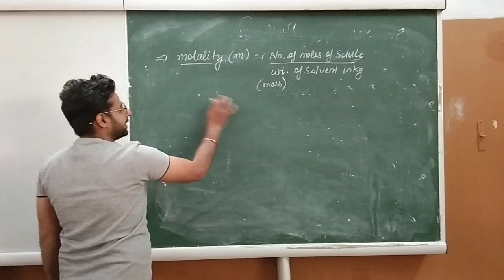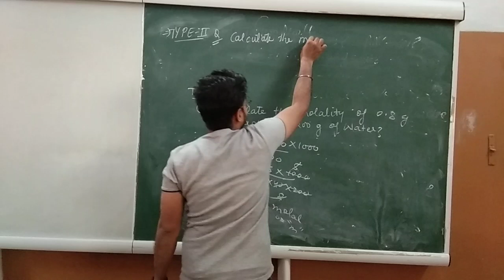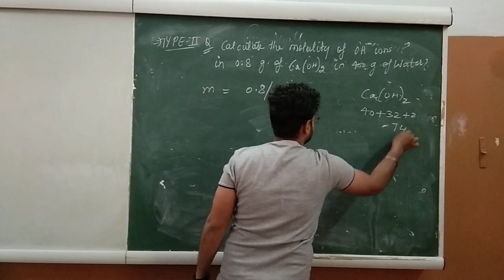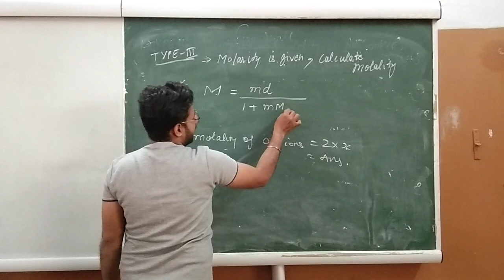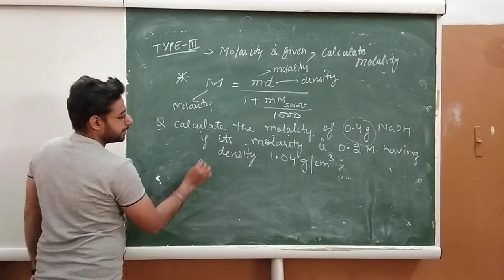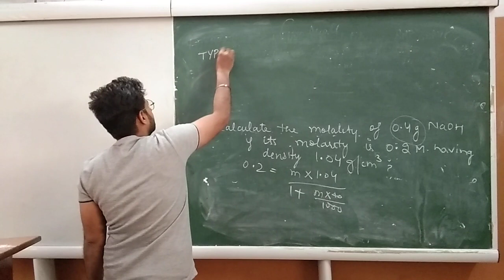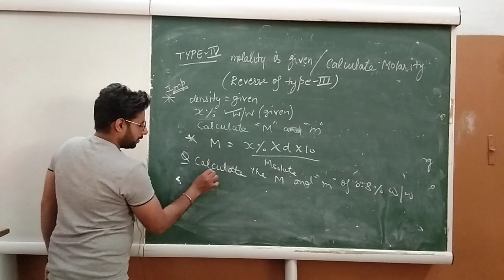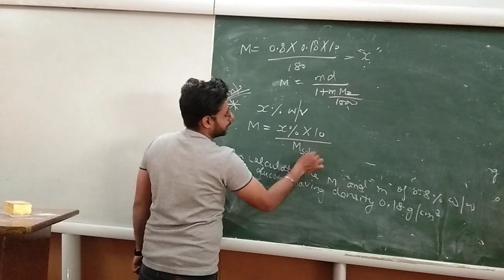Chemistry of 12th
Molality formula